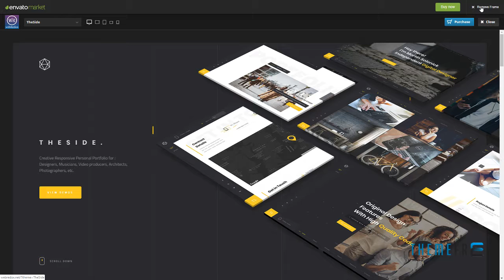TheSide - Creative Architecture WordPress Theme Kayson Cornell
Compatible With WooCommerce 3.5.x, WooCommerce 3.4.x, WooCommerce 3.3.x, WPBakery Page Builder 5.7.x, WPBakery Page Builder 5.6.x, WPBakery Page Builder 5.5.x

 Columns 4+

 Layout Responsive

 Tags architect, architecture, building, construction, corporate, creative, decor, furniture, house, interior, page builder, photography, portfolio, real estate, woocommerce